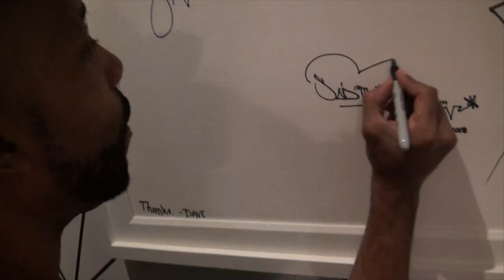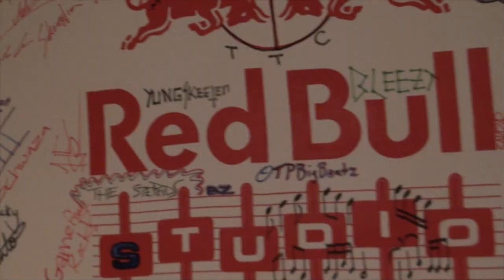FSQ TBT - RED BULL STUDIOS 2013 - E-FUNK meets P-FUNK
Original FSQ members G Koop, Sa'd The Hourchild Ali, and Chuck Da Fonk clowning around at Red Bull Studios Los Angeles 2013 during the E-Funk versus P-Funk sessions.